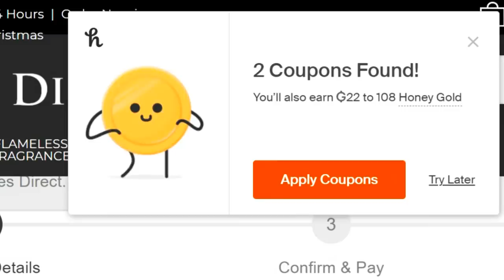Saying Goodbye to my Tesla!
Saying Goodbye to my Tesla! After just 1 year of ownership, it is time to say good bye to my 2019 Tesla Model 3 Standard Range, because we're trading it in with for a 2021 Tesla Model 3 Long Range! Videos with the new Tesla will return on the 9th of January. Have a good Christmas!

On this Youtube channel we upload videos about my Tesla Model 3 and Tesla in general. We test various features like Telsa Autopilot and show off new software updates as soon as they're released. This channel is just about Tesla and electric cars.

all Jack Massey Welsh Tesla videos are filmed and edited by my partner Becky:

get 1000 FREE tesla supercharger miles by purchasing a tesla with my